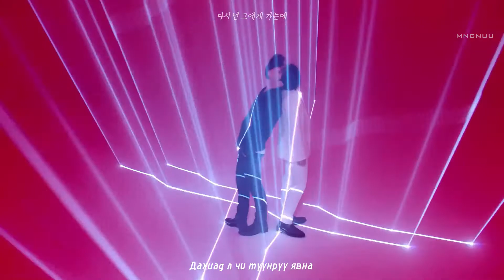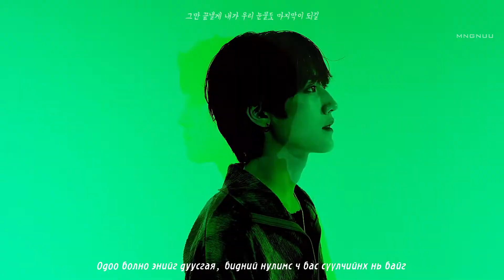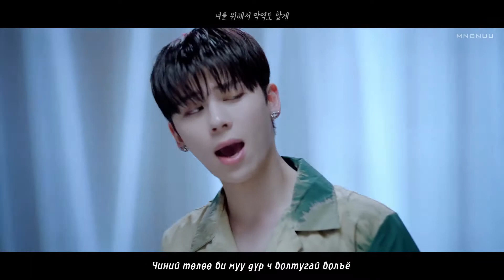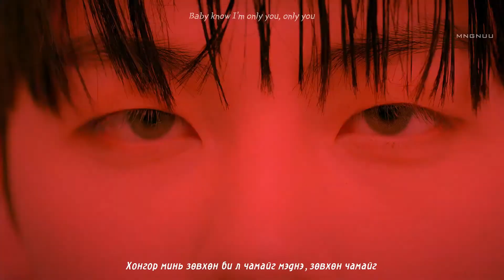[MGL SUB] 1THE9 (원더나인) - 'Bad Guy'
Орчуулсан: @Mngnuu

ALL RIGHTS are ADMINISTERED by PocketDol Studio.

This video is used as a translation purpose.